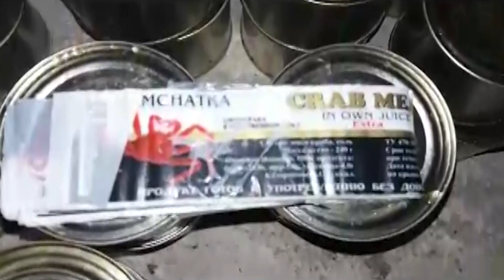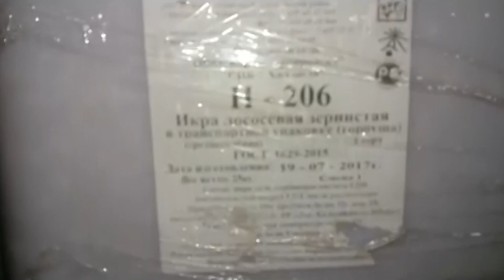Біля кордону виявлено партію морепродуктів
У Середино-Будському районі прикордонники Сумського загону спільно з оперативними співробітниками Держприкордонслужби та УСБУ у Сумській області не допустили незаконне переміщення через російсько-український кордон великої партії товарів народного споживання.
Реалізовуючи завчасно отриману інформацію про можливу протиправну діяльність, отриману від дільничного інспектора прикордонної служби, спільна міжвідомча група неподалік від держрубежу, в лісосмузі в районі населеного пункту Винторівка, виявила товари народного споживання. Серед складеного біля кордону товару було знайдено 4 мішки з майже 72 кг металу сріблясто-білого кольору, зовні схожого на срібло. Також там знаходилось 11 пластикових упаковок ікри кети та горбуші загальною вагою понад 200 кг.  Крім того, правоохоронці нарахували понад 340 консервних банок з печінкою тріски, горбуші, м’яса крабів, ікри щуки, ікри лососевих та інших рибних консерв і 60 картонних ящиків з сушеною рибою (приблизно1600 штук). Маркування морепродукції свідчить про її російське походження.
Наразі виявлений товар, який правопорушники незаконно перемістили через кордон з території Росії на територію України, встановленим порядком переданий відповідним правоохоронним органам для проведення подальших визначених законодавством заходів. Правоохоронці здійснюють комплекс заходів щодо встановлення осіб, можливо, причетних до протиправної діяльності.